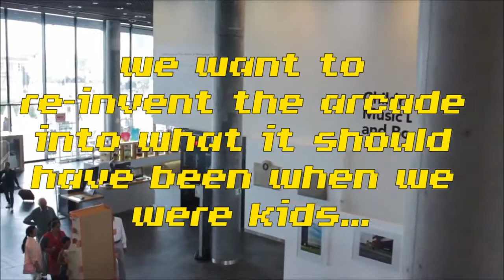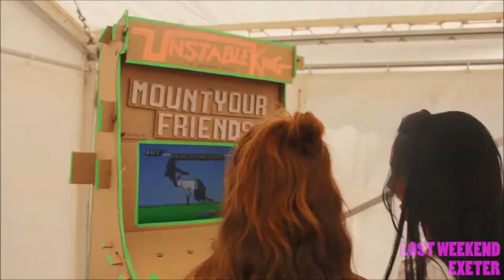Big Foot Events | Cardboard Arcade